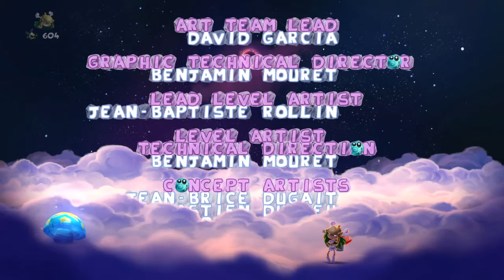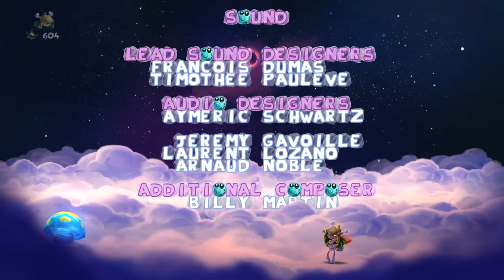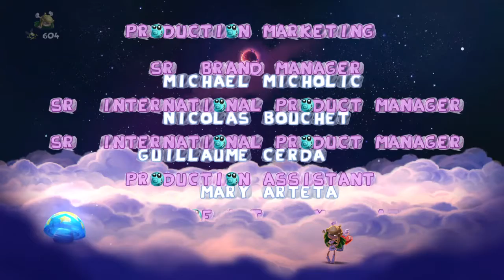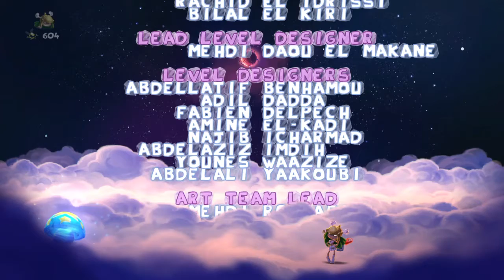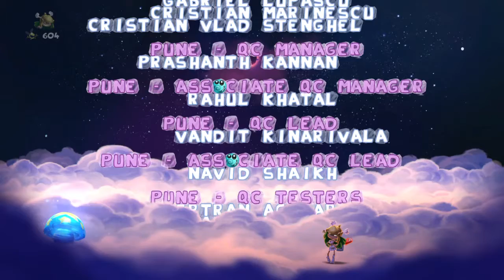Rayman® Legends_20181023215545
Rayman® Legends